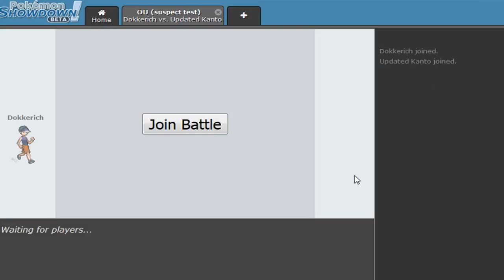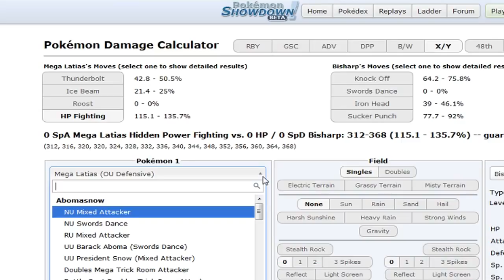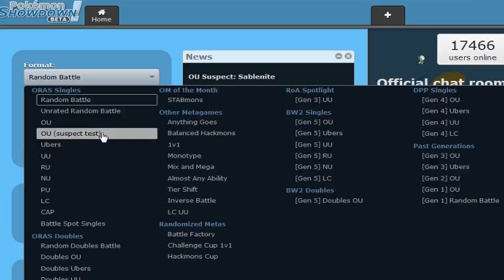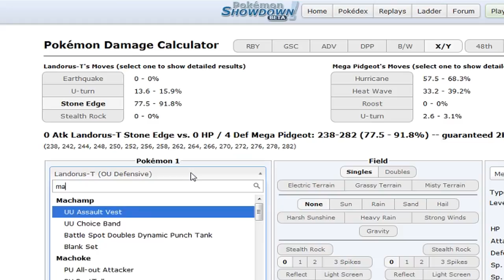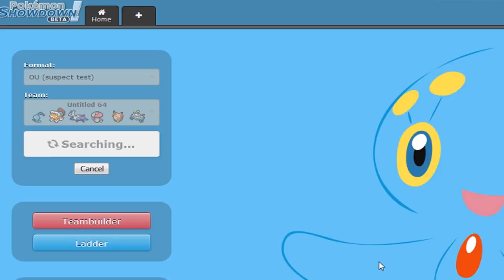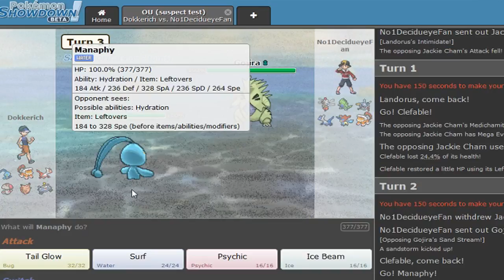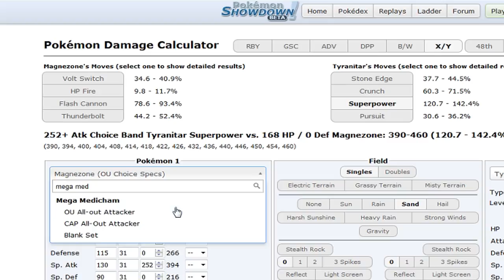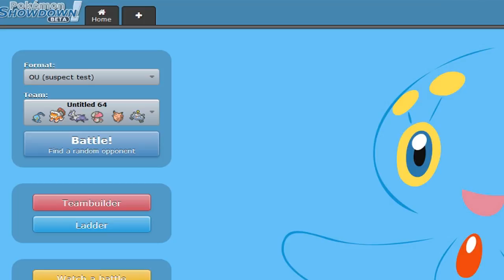Pokemon Sablenite suspect #5 w/Dokkerich -when u wanna save the mascot n say winning is overrated